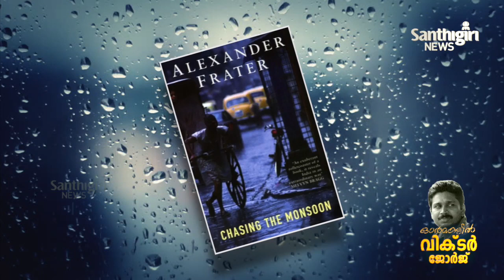വിക്ടർ ജോർജ് ഇരുളിലേക്ക് മറഞ്ഞിട്ട് 19 വർഷങ്ങൾ.... | Victor George || Santhigiri News